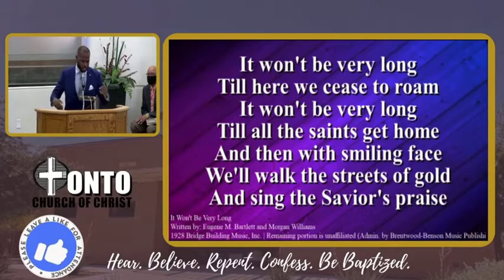Doug Williams - It wont be very long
Don’t have Facebook?